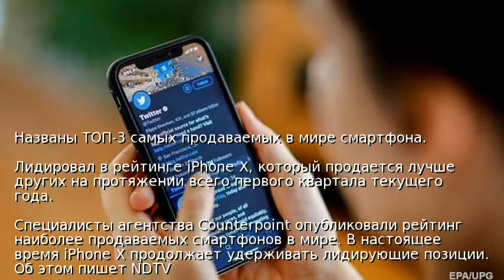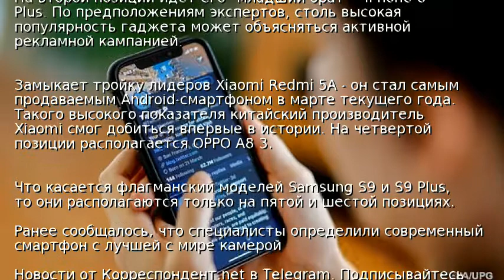Названы ТОП-3 самых продаваемых в мире смартфона